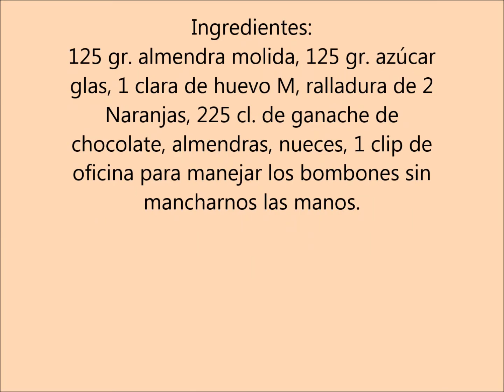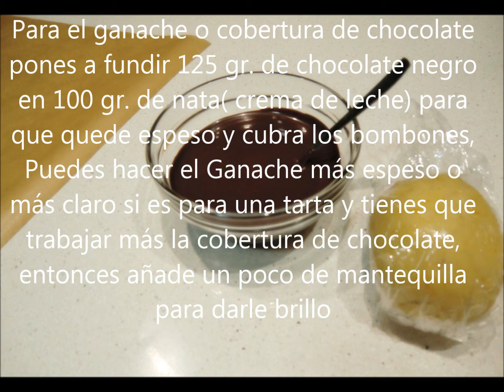Bombones de Chocolate con Naranja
Bombones de Chocolate y Naranja, una combinación de sabores extraordinaria!